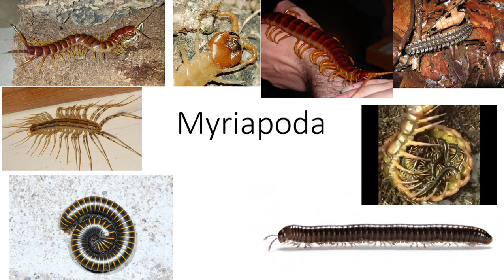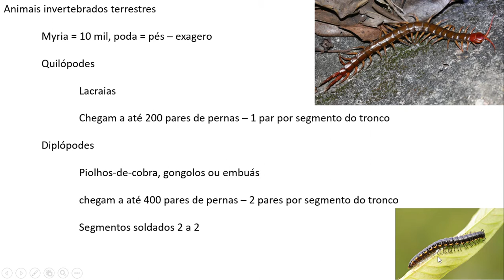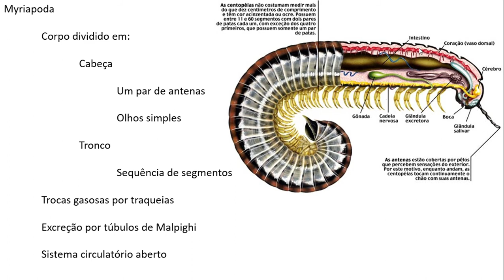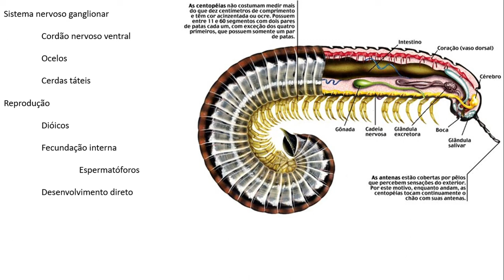Myriapoda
Nessa vídeo-aula falo sobre os Myriapoda, discorrendo sobre sua classificação, morfologia, história natural, ecologia, etc.